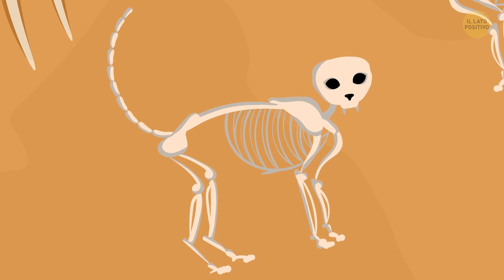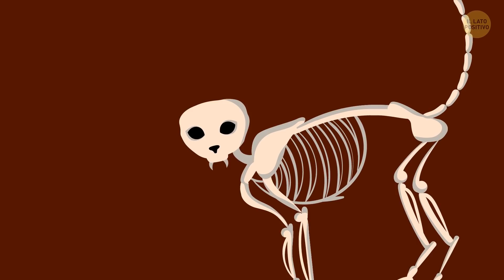Ecco Come I Gatti Hanno Addomesticato Noi (Due Volte!)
Ciao amici! Sapevate che l'uomo ha addomesticato i gatti più di 10.000 anni fa... e che ha dovuto farlo due volte!? Come abbiamo fatto a convincere questi schizzinosi felini a convivere con noi? In realtà hanno fatto tutto loro. Anche se i gatti sono animali domestici, è più esatto affermare che i gatti si sono addomesticati da soli.

Eppure i gatti non furono i primi animali domestici. I cani – o meglio, i loro antenati, simili a lupi—si innamorarono di noi dal momento in cui cominciammo a cacciare e cuocere la carne sul fuoco. I gatti, dal canto loro, gironzolavano attorno ai nostri antichi falò, ma ogni nostro sforzo nell'addestrarli ad aiutarci è fallito.

SEGNALIBRI:

Come i gatti seguirono i topi nelle nostre case 1:59

La migliore trappola per topi 2:39

Non sei tu il padrone del tuo gatto 3:44

Una specie di felino che non abbiamo mai addomesticato 5:11

I gatti di Quanhucun 6:57

Che cosa è accaduto loro? 7:43

SOMMARIO:

- I topi ci avevano già preceduto, divorando tutti i raccolti: erano nostri nemici giurati.

- Non solo mangiavano il raccolto facendo disastri, ma portavano pure malattie.

- Fu così che i gatti trovarono il loro posto nelle nostre case. Il gatto mangia il topo! Anzi, ne va matto!

- Ecco dunque che i magazzini del grano, pieni di topi, si riempirono anche di gatti pronti a darci una mano.

- Da lì a tenere il gatto direttamente in casa il passo fu breve. Magari non gli davano proprio il posto più comodo vicino al focolare ma… Ah, ok, se l'è preso da solo.

- Ma guardiamo un gatto domestico, un “Felis Catus”, e il suo progenitore, il “Felis Sylvestris”, detto anche gatto selvatico africano, o gatto selvatico del medio oriente.

- I gatti domestici odierni hanno praticamente lo stesso patrimonio genetico dei loro antenati selvatici, e forse l'unico modo per distinguerli sono i segni sul loro pelo, che peraltro non si conservano abbastanza da poter essere studiati nei siti preistorici.

- C'è però un tipo di gatto che non vedrai mai nelle case— tranne due eccezioni: i gatti col pelo leopardato.

- Alcuni allevatori però hanno incrociato il Felis Catus con altre specie per ottenere cuccioli… a macchia di leopardo.

- Di recente, in un sito preistorico di epoca neolotica a Quanhucun, in Cina, si è scoperto che 5.000 anni fa gli agricoltori in quella zona addomesticarono una razza diversa dal Felis Catus, un felino imparentato con i leopardi.

- Gli archeologi hanno trovato persino un gatto di Quanhucun, amorevolmente sepolto, tanto che il suo scheletro è rimasto intatto fino ad oggi, a prova che l'animale fosse davvero caro a qualche persona importante.

- Al giorno d'oggi, i gatti sono i più diffusi animali domestici del mondo. Soltanto negli Stati Uniti ce ne sono quasi 75 milioni!